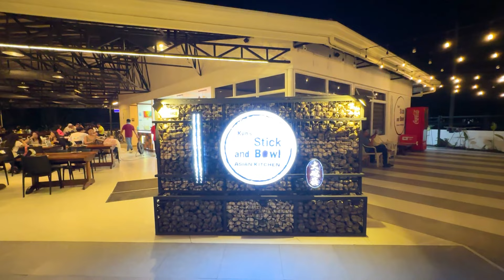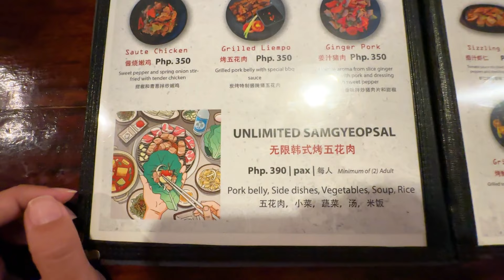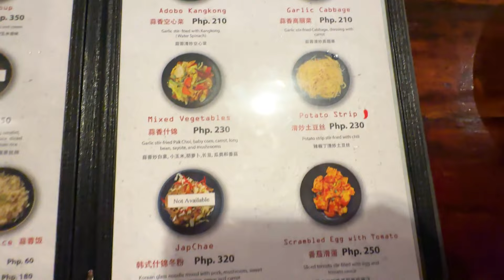Мотик на прокачку | Жизнь на острове Панглао | Ресторан морепродуктов | Филиппины 2024